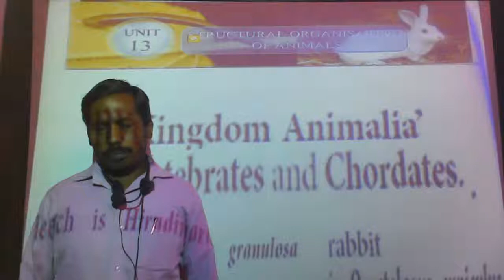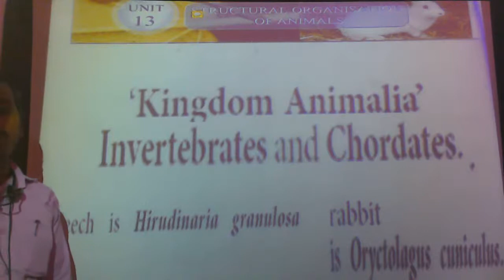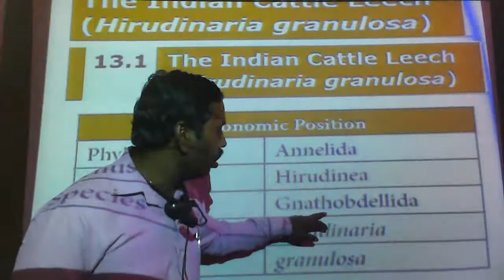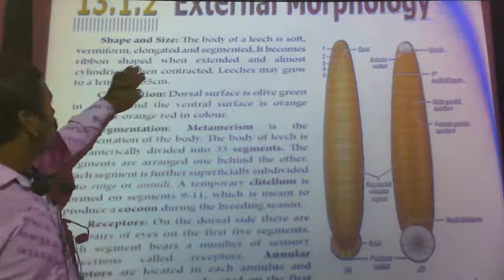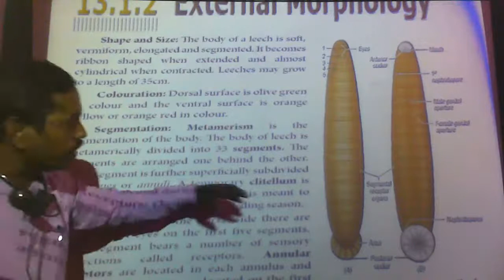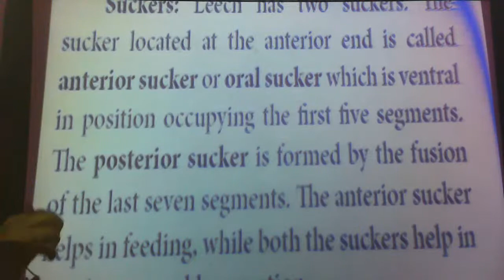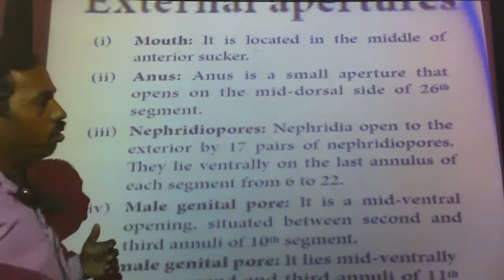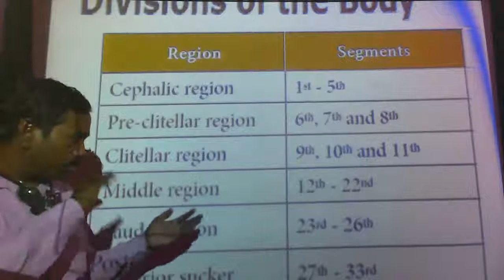X - Science - Structural Organisation of Animals....